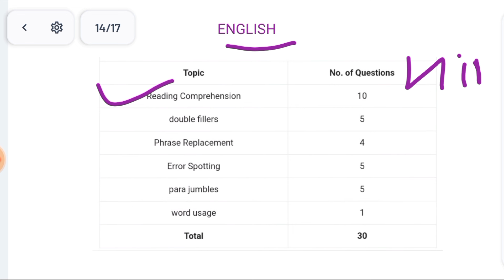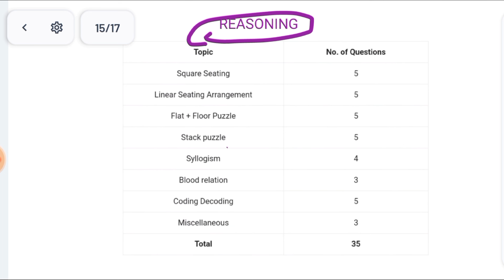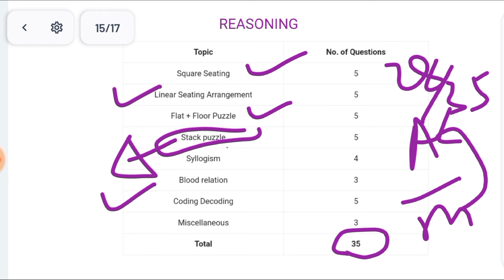Self Given Exam Analysis Of NICL AO 2024 Prelims - Expected Cut Off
NICL AO 2023-24 Notification Out - Exam Pattern

In this video I have discussed about NICL AO Recruitment 2024.

@YOUNGER AGE
Younger age
Youngers age

NICL AO 2024 TOTAL FORM FILL UP
NICL AO 2024 TOTAL FORMS
NICL AO 2024 TOTAL FORMS APPLIED
NICL AO 2024 TOTAL REGISTRATIONS